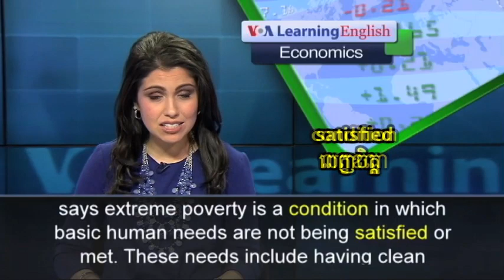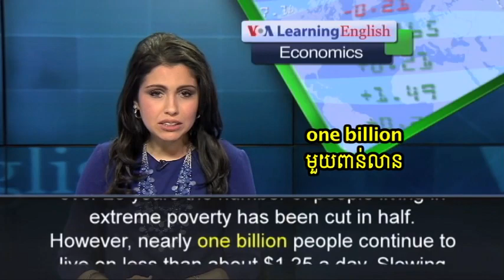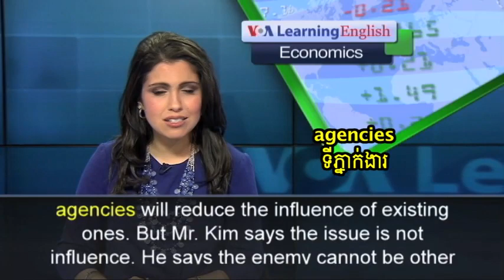World Bank Head Sees Other Development Banks as Allies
World Bank President Jim Yong Kim is noting the need for world leaders and development banks to work together in the fight against poverty.